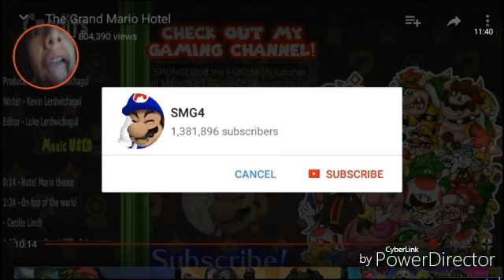Smg4 Hotel Mario REACTION